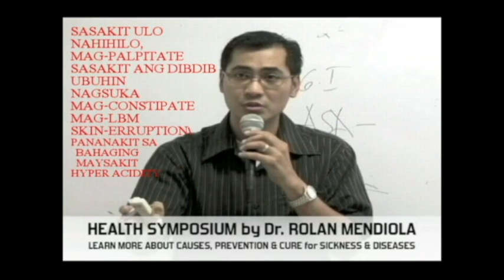Bakit may Detoxification or Healing Crisis bago gumaling? SirLito Aliber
Ating Pakinggan si Dr. Rolan Mendiola, Certified Family Physician, Official Speaker SirLito Aliber